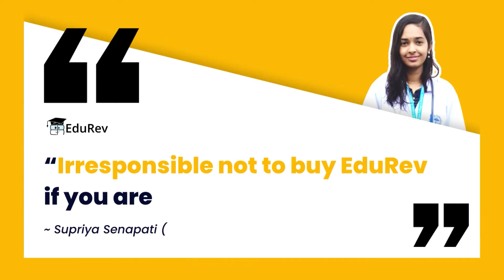NEET Toppers' Review on the EduRev App | Best App for NEET